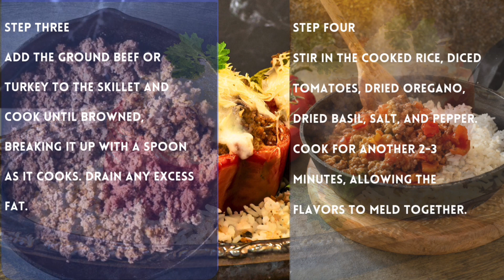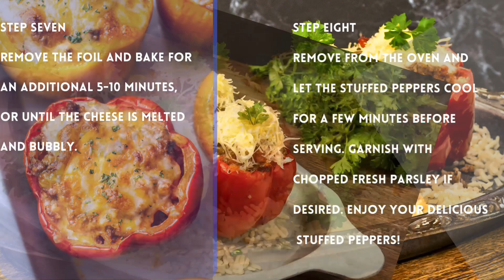HOW TO MAKE DELICIOUS STUFFED PEPPERS AT HOME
- 4 large bell peppers (any color)
- 1 pound ground beef or turkey
- 1 small onion, diced
- 2 cloves garlic, minced
- 1 cup cooked rice (white or brown)
- 1 can (14.5 ounces) diced tomatoes, drained
- 1 cup shredded cheese (cheddar, mozzarella, or a blend)
- 1 teaspoon dried oregano
- 1 teaspoon dried basil
- Salt and pepper to taste
- Olive oil for cooking
- Optional: chopped fresh parsley for garnish

Serving Size: 4 stuffed peppers
- Preparation Time: Approximately 15-20 minutes
- Cooking Time:Approximately 30-40 minutes